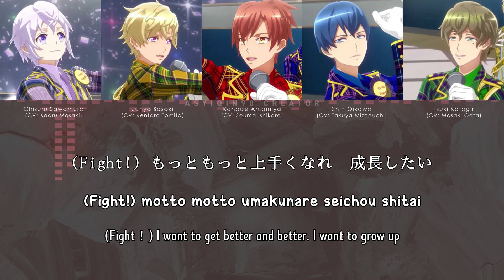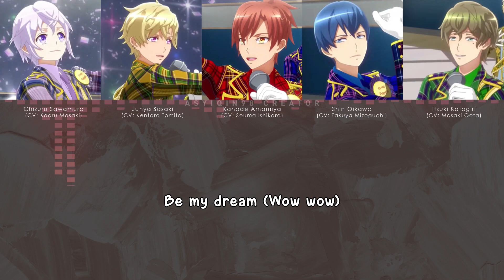【🔇DreamFestival】 NEW STAR EVOLUTION - DearDream (lyrics)